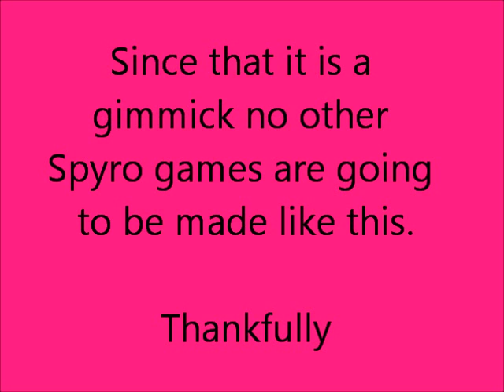Skylanders is just a stupid gimmick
Sorry for all the effects it's just to mix stuff up